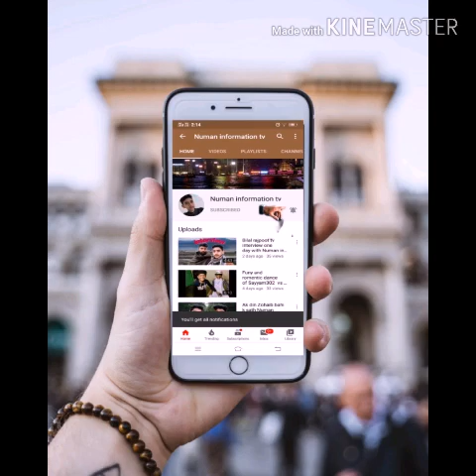Fish fry recipe 👌👌 Numan information tv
Bahi jan na ki fish farrai bohat hi maza dar bana gi